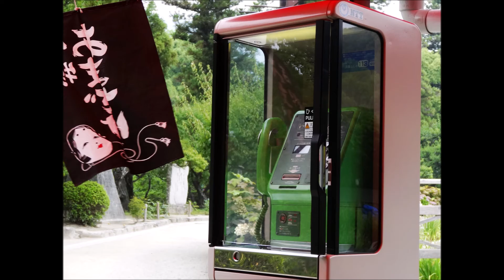1975 フライングカー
1975年の恥ずかしい音源。
カセットデッキに
おもちゃみたいなマイクを二本立てて
ドラムもベースもエレキも歌も
何もかも一緒に録音した貧乏な時代
若さだけはあった。
この曲は撮り直してみたいが
現在連絡がとれる当時のメンバーは
一人だけになった。